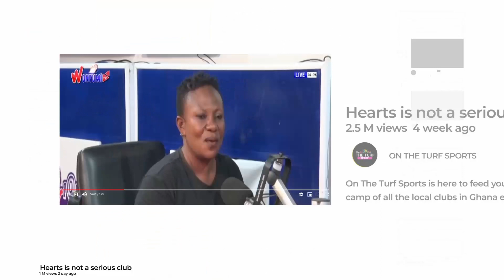On The Turf Sports channel trailer